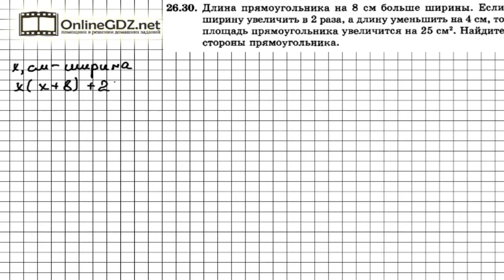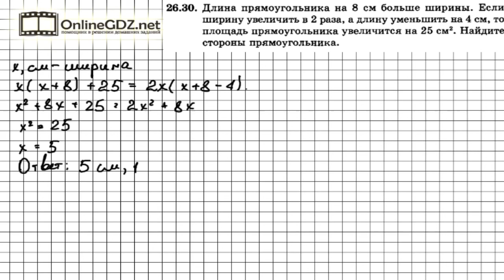Задание № 26.30 - Алгебра 7 класс (Мордкович)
х – ширина прямоугольника. Выражаем зависимость из условия через уравнение и находим искомые величины. Чтобы сделать это задание без ошибок, воспользуйтесь нашим видео с решением.